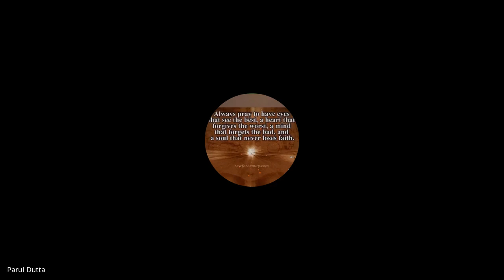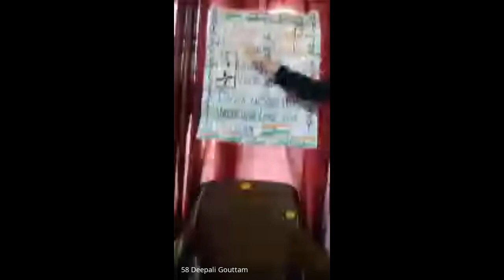Republic Day Celebration at MIER College of Education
INTER- DEPARTMENTAL POETRY RECITATION COMPETITION AT MIER COLLEGE
To commemorate the 73rd Republic Day, an online inter-department poetry recitation competition on the theme “Patriotism” was organized by Co- Curricular Committee, MIER College of Education. Dr. Adit Gupta, Director and Principal of MIER College presided over the event.  Mrs. Rupa Gupta Joint Director MIER, HoD PG Department Dr. Mool Raj Sharma, HoD UG Department Dr.Rohnika Sharma, Deputy HOD’s of PG and UG Department Dr. Nishta Rana and Dr. Monika Bajaj along with the faculty and students of both PG and UG Departments of the college attended the event.
The judges of the event were Dr. Nishta Rana, Associate professor, PG Department, Dr. Reeta Dwivedi , Assistant Professor UG Department and Mrs. Suman Devi, Assistant Professor UG Department. More than 13 students from both UG and PG departments participated in the patriotic poetry recitation competition showing their patriotism, versatility and skills.
The programme began with formal welcome by Ms. Shivali Sharma, a M.Ed. student. The students recited the poems with great love, gratitude and respect for the country namely- Safal Bhaarat ki Aur, Gantantra Bharat ka Nirmaan, Aaj Tiranga Faihraate Hain, Bharat ke Sainik, Hind ka Saar/ Gifts of India, Aazadi, Hai Naman Unko etc.

Dr. Adit Gupta, Director and Principal MIER college of Education appreciated the efforts of the committee and encouraged the students with his motivational words.  On the basis of result given by the jury members, Ms Meenakshi Devi from M.Ed. 1st semester bagged the 1st position, Ms. Neha Bargotra from M. Ed. 3rd semester stood 2nd, Ms. Khushi Sharma from B.Ed. 1st semester and Ms. Naman from B.A. Psychology Honors 1st semester came third.The feeling of patriotism filled the air with respect and gratitude for our motherland ‘India’.

The vote of thanks was presented by Ms. Sandeep Kour of B. Ed 1st semester and the program was ably conducted by Ms. Preet Uppal of B.A. Psychology Honors 1st semester. The programme was organized by Mrs. Komal Sharma, Convener Co-Curricular Committee and Mrs. Ruchika Sharma, Co-Convener of Co- Curricular Committee.